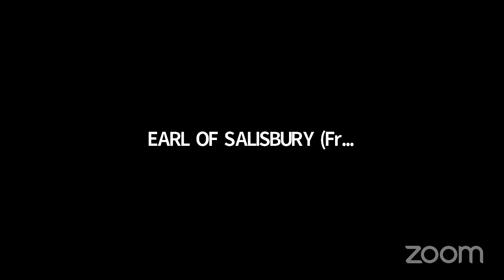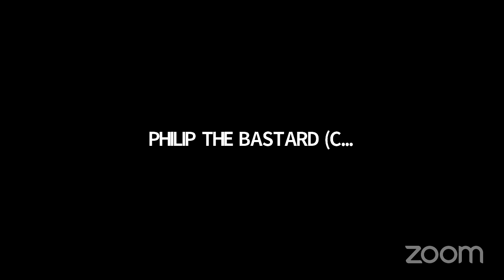The Show Must Go Online: King John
Follow: @TSMGOnlineLive on Twitter | @TheShowMustGoOnline on Facebook/Insta

CAST:
PHILIP THE BASTARD - Charlie Clee @CharlieClee
KING JOHN - Hannah Young @hannahlucyyoung
CONSTANCE - Julia Giolzetti @JuliaGiolzetti
PHILIP KING OF FRANCE - Steven Jensen
HUBERT DE BURGH - Karim Hadaya @karimhadaya
CARDINAL PANDULPH - Austin Tichenor @austintichenor
SALISBURY - Francesca Baker @06bakerfra
LEWIS THE DAUPHIN - Jamey Grisham
ARTHUR - Niamh James @_niamhjames
PEMBROKE - PJ Barner @peejbarner
QUEEN ELINOR - Danielle Farrow @DFActing
BLANCH OF SPAIN / PRINCE HENRY - Isabel Adomakoh Young @isabel_ay
CHATILLION / LORD BIGOT - Hasna Haidar
LYMOGES, DUKE OF AUSTRIA - Veera Suomi @VeeraSuomi
ENSEMBLE TRACK 1 - Ian Blackwell Rogers @ianbrogers
ENSEMBLE TRACK 2 - Lauren Wilson
ENSEMBLE TRACK 3 - Adam Pelta-Pauls
SWING 1 / LADY FAULCONBRIDGE - Susan Benninghoff
SWING 2 / SHERIFF / FRENCH HERALD - Drew Linson

GUEST SPEAKER: Gemma Miller
Gemma is a lecturer in Shakespeare and early modern drama at Central School of Speech and Drama, Shakespeare’s Globe and Ithaca College. She completed her PhD at King’s College London and her first book, ‘Childhood in Contemporary Performance of Shakespeare’ was published in April this year.

PRODUCTION TEAM:
Director: Robert Myles @robmyles
Producer: Sarah Peachey @PeacheyLDN
Casting Director: Sydney Aldridge @sydneyamee
Stage Manager & Master of Props: Emily Ingram @EmilyCIngram
Fight Direction/Stunts: Yarit Dor & Enric Ortuno @YaritDor @EnricOrtuno
Sound Design: Adam Woodhams @AdamWoodhams1
Guest Speaker Curation: Ben Crystal @bencrystal
Associate Producers: Natalie Chan, Matthew Rhodes
Infrastructure Support: Dr Ed Guccione, Dr Kay Guccione
PR: Kate Morley @KMorleyPR